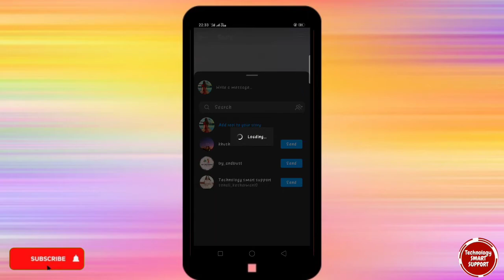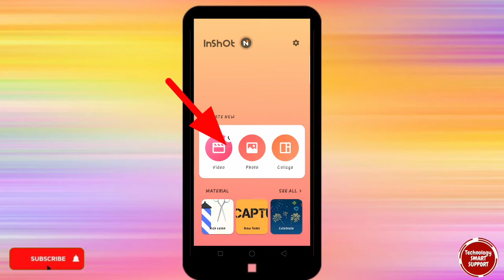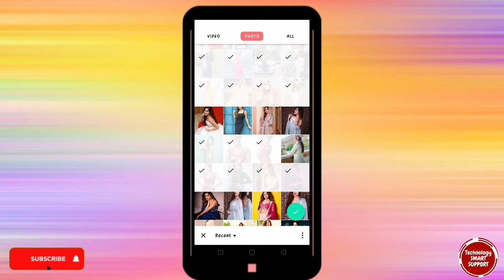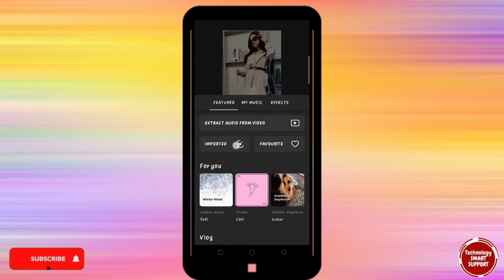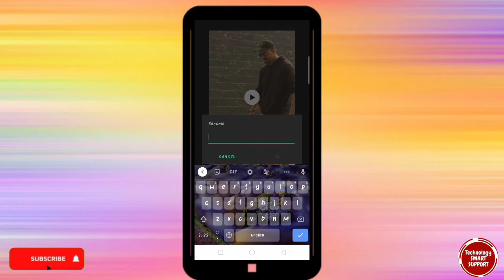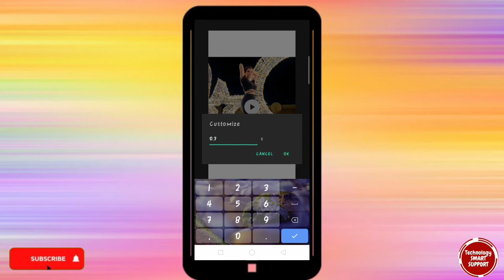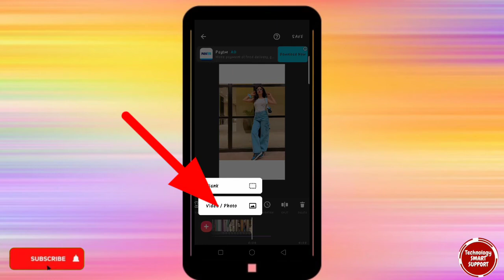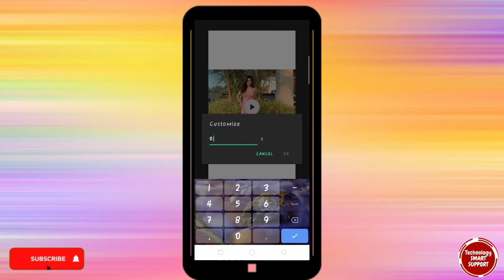Instagram trending Reels editing tutorial 2022 | A year of Adventures in 15sec reel Axwell/barricode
Instagram trending Reels editing 2022 | A year of Adventures in 15sec reel tutorial Axwell/barricode Viral beat editing tutorial

Friends aaj ki is video me mai aapko Instagram me trending reels 120 photo ki editing kaise kare  . ye btane ki kosis ki hu. I hope Aapko ye video jarur Pasand aayega.

☑️ your queries👇

Reels tutorial
Instagram trending reels
Instagram tutorial
Instagram reels tutorial 2022
Instagram photo reels
Insta reel kaise bnaye
How to make video on instagram
How to make reels on face
How to make photo reels in Instagram
How to make new trend video in Instagram
How to make insta reels
Instagram reels
instagram reels in 2022
instagram reels
reels
Instagram videos
insta reels
today viral insta reels
New insta reels in Hindi
instagram reels
insta reels
instagram reels
video editor for instagram reels
reels viral video editing tutorial
reels
Best video editing apps for instagram reels
reels instagram
instagram reels aesthetic video editing
barricade Axwell
how to mGke barricade Axwell original cudio reel barricade Axwell mashup
how to do Barricade original audio reel editing barricade Axwell remix
barricade Axwell original audio reel Tutorial barricade Axwell radio edit
how to edit barricade Axwell new viral reel barricade Axwell extended
instagram reels video editing,instagram reels
instagram reels viral video editing tutorial best video editing apps for instagram reels
A year of Adventures in 15sec reel tutorial Axwell/barricode Viral beat editing tutorial